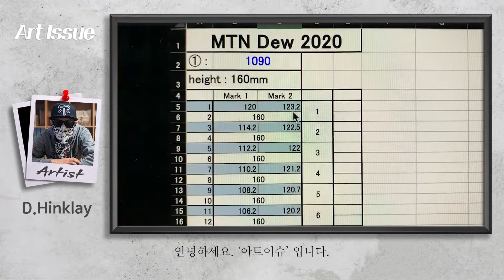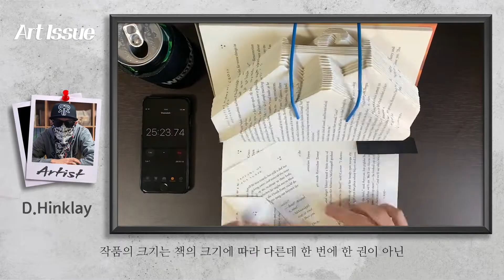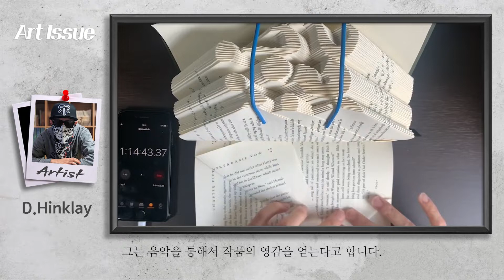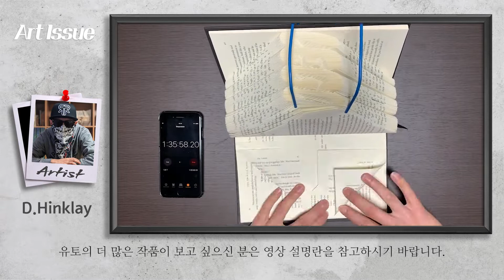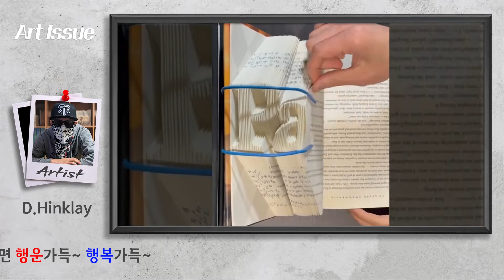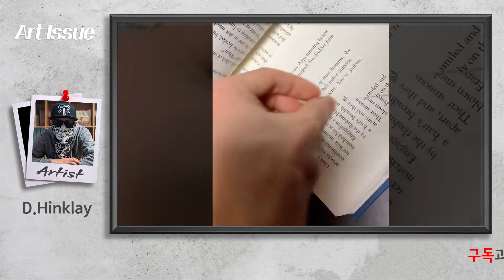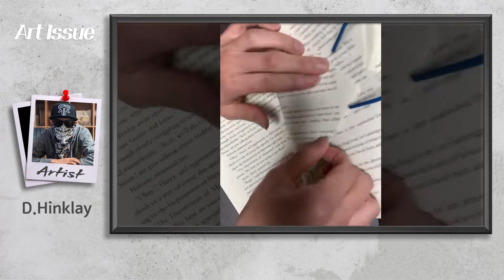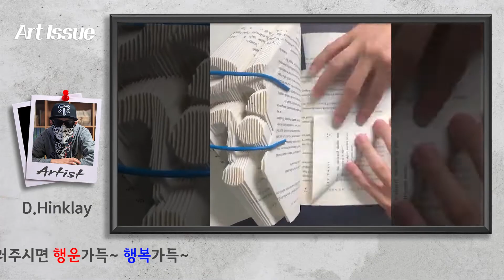책을 접어서 3D 조형물을 만드는 '유토 야마구치' / 3D sculptures made by folding books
책을 접어서 3D 조형물을 만드는 '유토 야마구치'
3D sculptures made by folding books

☻아트이슈 후원: 토스뱅크 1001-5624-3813 장@환